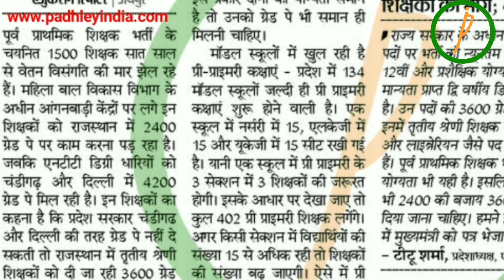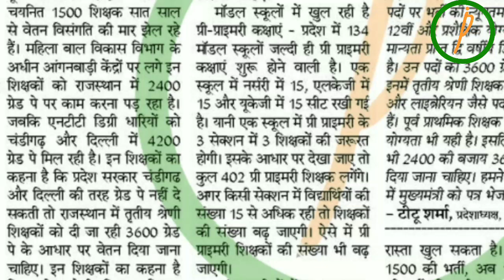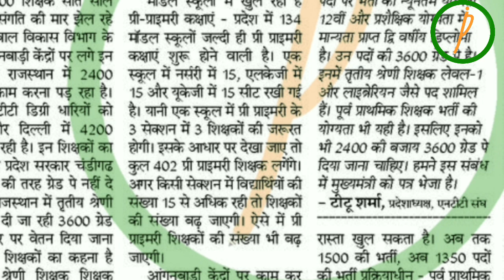Rssb NTT Exam Latest News || rsmssb ntt latest news || rsmssb news today || PI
Thanks !